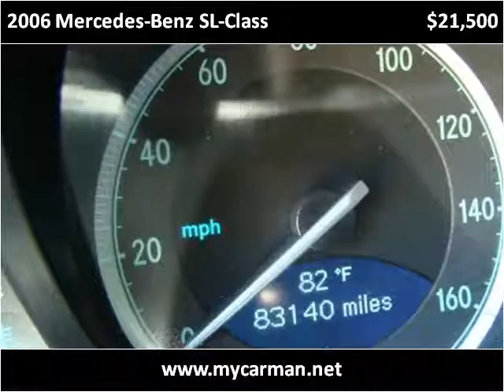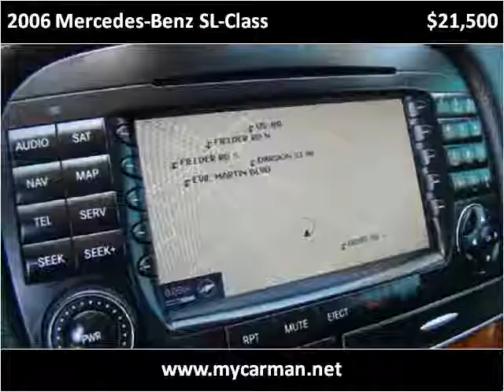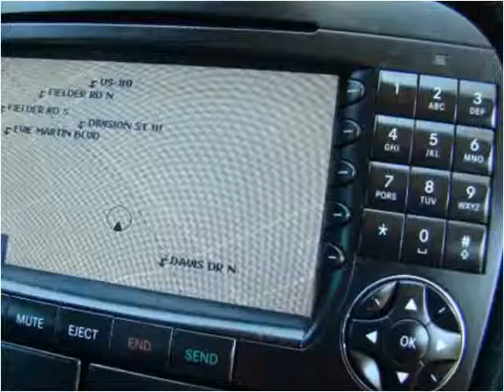2006 Mercedes-Benz SL-Class Used Cars Arlington Dallas Fort